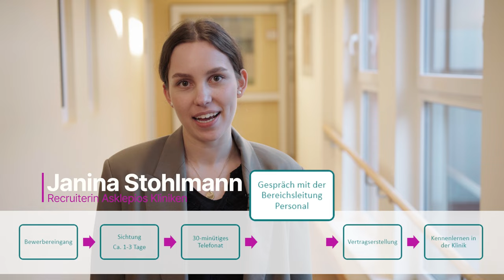Bewirb dich jetzt! Wir suchen Nachwuchsführungskräfte | Asklepios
Du möchtest als Nachwuchsführungskraft im Gesundheitswesen durchstarten? Als Trainee oder Klinikmanager/in gestaltest du aktiv Strukturen, entwickelst Strategien und sicherst Standards. Wir setzen auf Digitalisierung und Vernetzung. In diesem Video erfährst du, was dich alles erwartet und wie du dich auch persönlich als Nachwuchsführungskraft bei Asklepios weiterentwickeln kannst. Bewirb dich jetzt! Wir freuen uns auf dich!